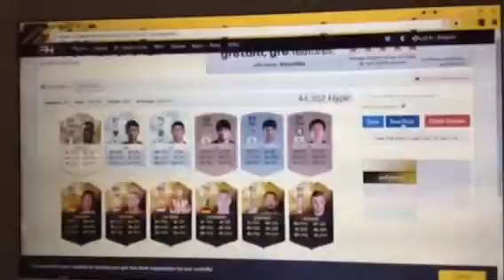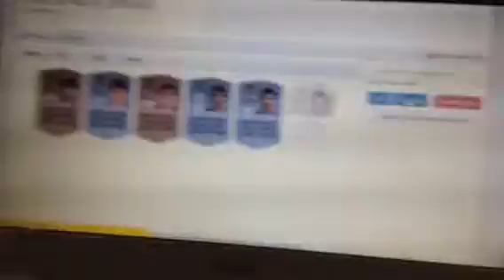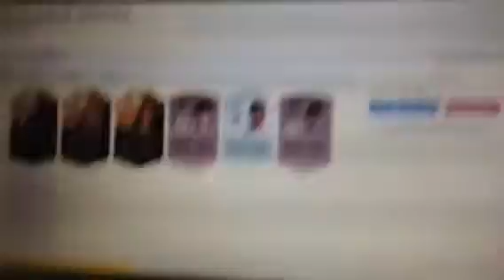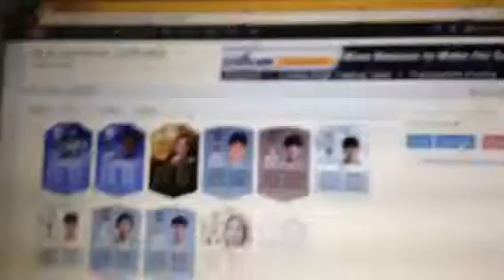25 FREE PACKS - FUTHEAD!